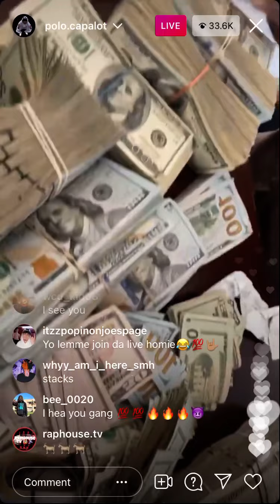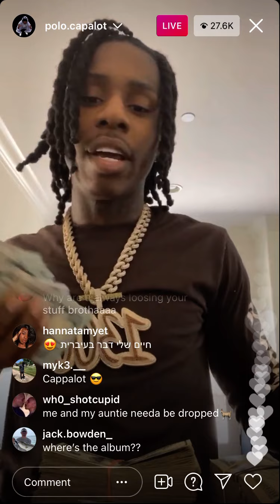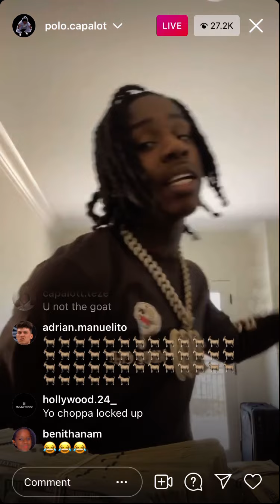Polo G goes live on Instagram and gives money tips and shows off his blues🐐🐐🔥